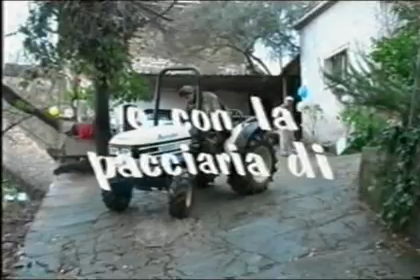Neve a Roccadaspide (Salerno)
Neve a Roccadaspide 7 scalmanati del posto e un Napoletano